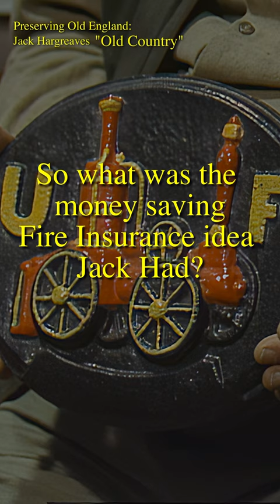Why Firemen Watched his House Burn Down - Jack Hargreaves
Jack Hargreaves explains that over 100 years ago, cottages often had iron insurance plaques displayed, to show that they were insured for firemen to put out a fire. Jack wonders if there was ever a person in the village that carried out a scam to avoid paying the premiums.
The programme comes from Old Country Series 3 programme 16 and was originally broadcast on Channel 4 in 1985

About "Old Country": There were 60 programmes made over a period of three years and were produced by me Dave Knowles for Channel 4. This programme originally called Driving Event and Driving and Fire Engine was broadcast on Channel 4 in 1985.